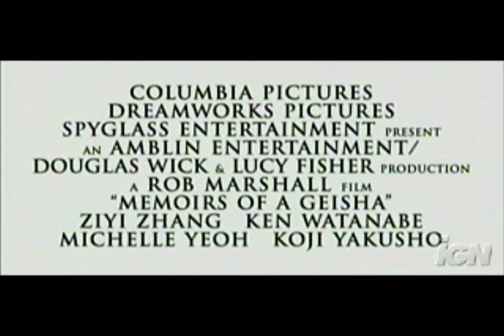Memoirs of a Geisha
OMG! I've been waiting so long to be able to do this ^.^

Im soo happy...For the longest time I've been wanting to do Princess Tutu to the trailer Of Memoirs of a Geisha..Its amazing what GrandpaHusky and Quicksilver have done..I was inspired by them and dedicate this to them..Thank you very much for watching..

: D